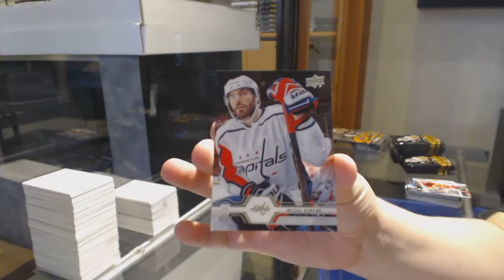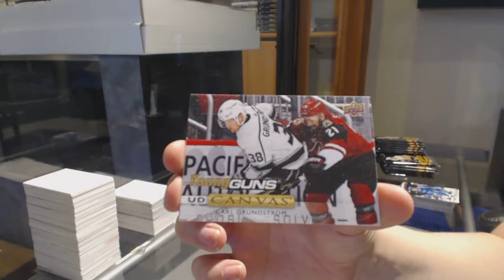Wheels1959's 19-20 Upper Deck Series 1 Hockey 2 Box Break